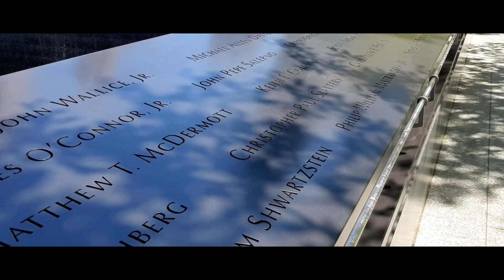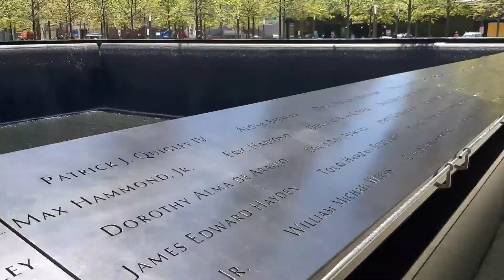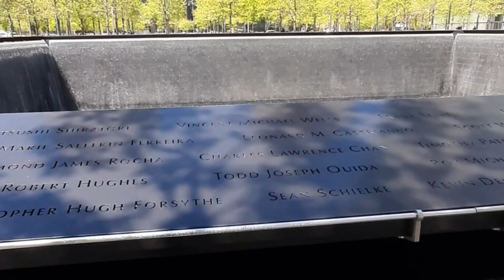Monumento Nacional al 11-S (La Zona Cero) | Moises Guerrero